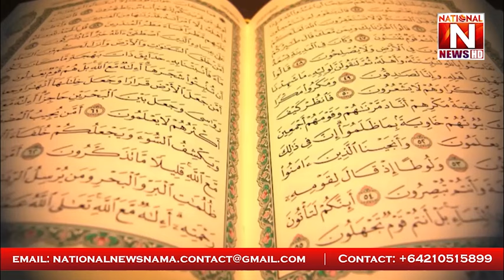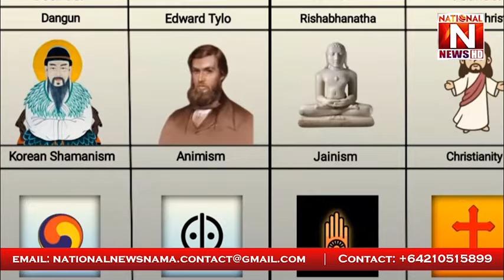How to have a religious identity? || A Deep Analysis || National News Nama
The non-Muslim population of Pakistan, whether Hindu, Christian, Ahmadi, Sikh, Parsi, Jewish or Buddhist, remains confused about their identity socially and especially at the state or official level.
پاکستان کی وہ آبادی جو مسلمان نہیں ہے وہ ہندو،مسیحی، احمدی، سکھ ،پارسی،یہودی یا بدھ مت ہیں سماجی اور خاص طور پر ریاست یا سرکاری سطح پر ان کی شناخت کے حوالے سے کنفیوژن رہتی ہے۔